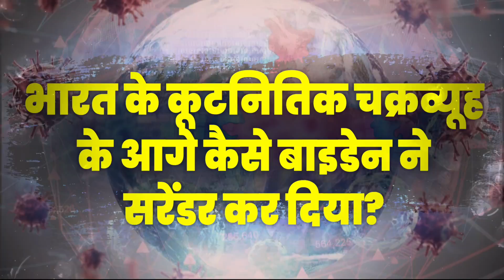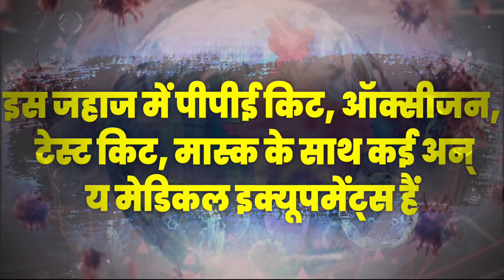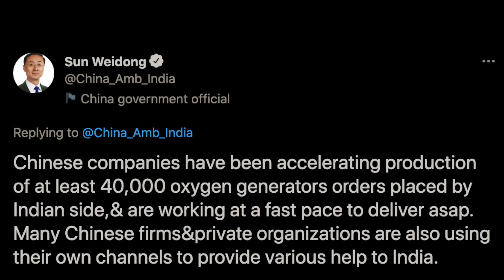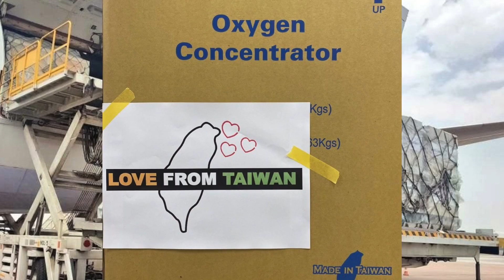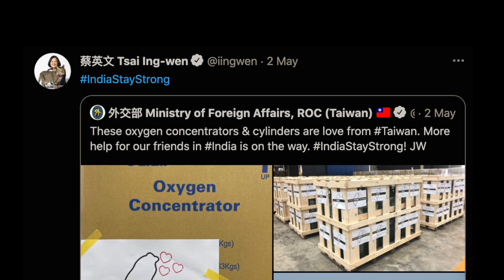यूं ही बाइडेन की अकड़ नहीं टूटी है, मोदी ने इस तरह तैयार किया था कूटनीतिक चक्रव्यूह